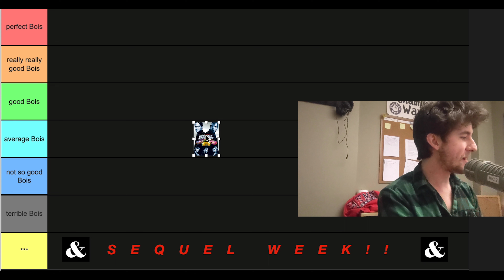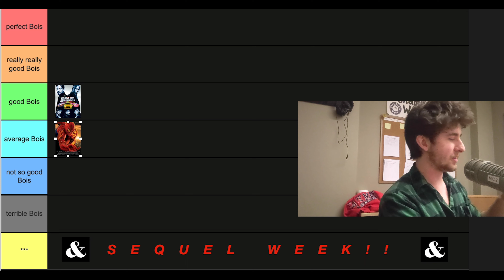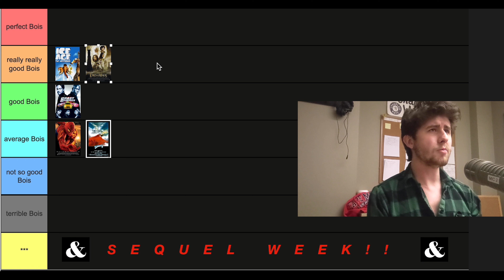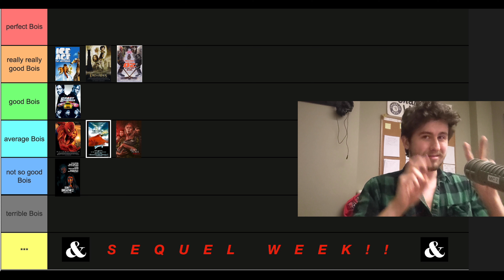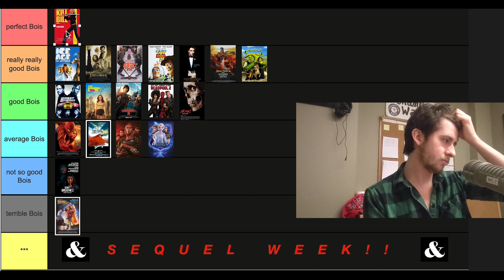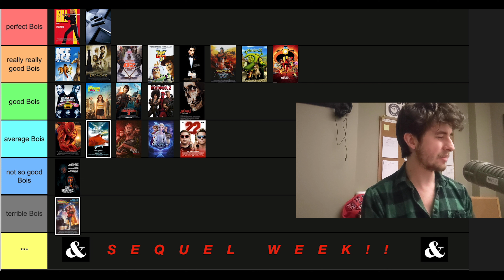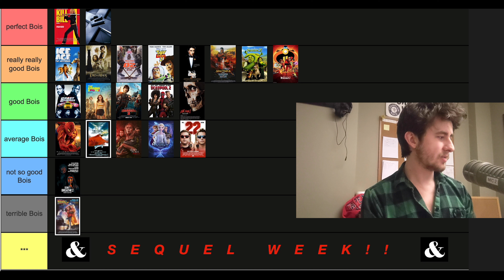22 Sequels for 2.22.22! (Film * s6e2.5)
Happy Sequel Week!

Dan covers 22 sequels in tier list format, in celebration of 2.22.22, Twosday! (and its actually a Tuesday, too!) More Sequel Week to come this Friday...